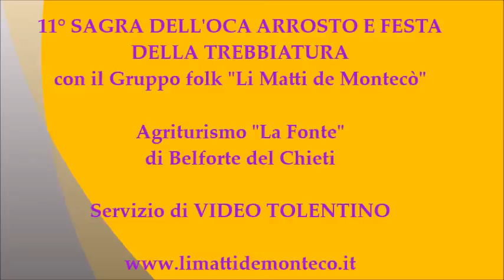Festa della Trebbiatura a Belforte 2015 - LI MATTI DE MONTECO' su VIDEO TOLENTINO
11° Sagra dell'oca arrosto e Festa della Trebbiatura 2015
Agriturismo "La Fonte" di Belforte del Chienti"
Gruppo folk "Li Matti de Montecò" su VIDEO TOLENTINO